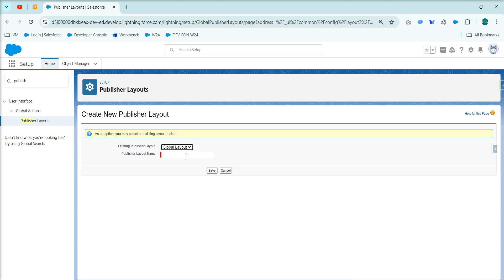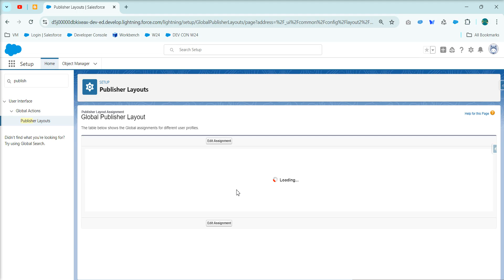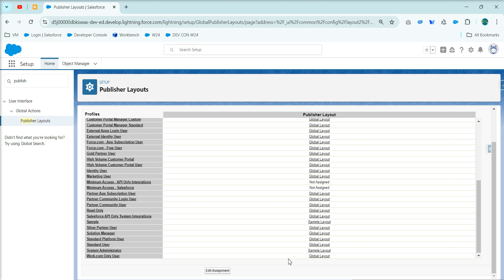Create a global publisher layout and edit its Assignment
You can create layouts of actions on Chatter publishers for global pages such as Home, Chatter Home, and User Profile. After creating global publisher layouts, you can assign them to different user profiles.
Click the Publisher Layout Assignment button to control which actions users see by default in the publisher on global pages.